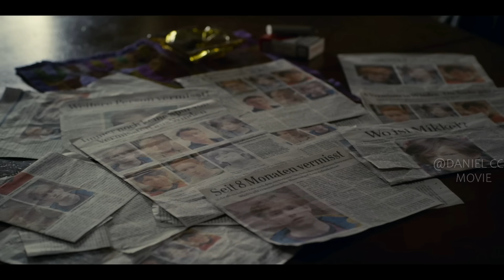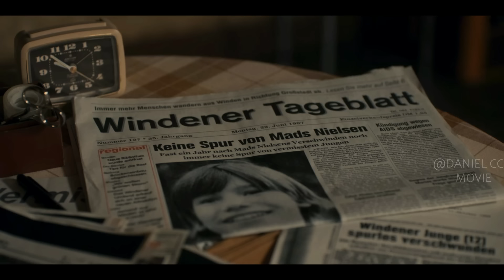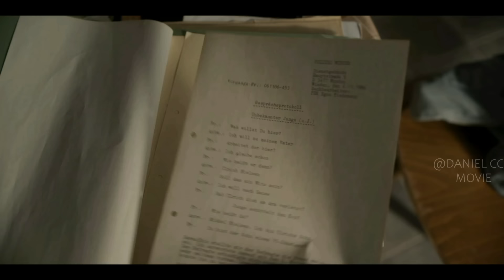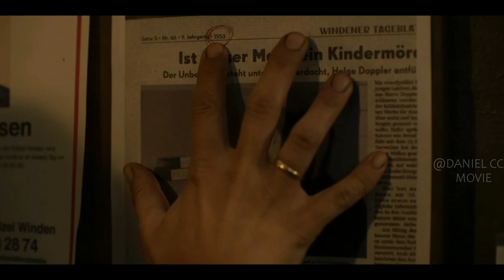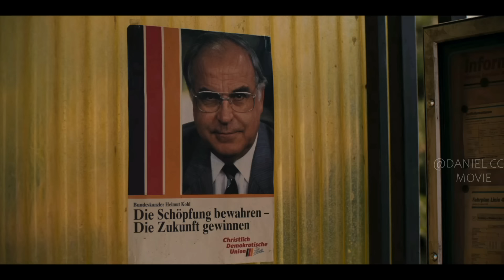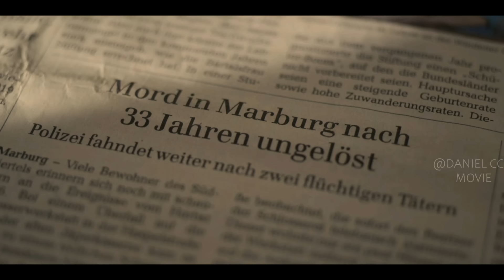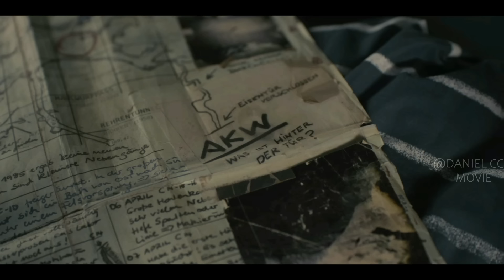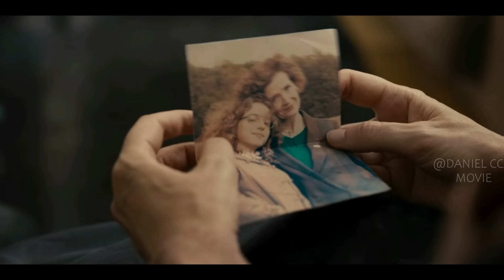People in Town Entangled with Their Past, Current and Future Selves |DARK SEASON 2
Dark, Season 1, 2019. A family saga with a supernatural twist, set in a German town where the disappearance of two young children exposes the relationships among four families.